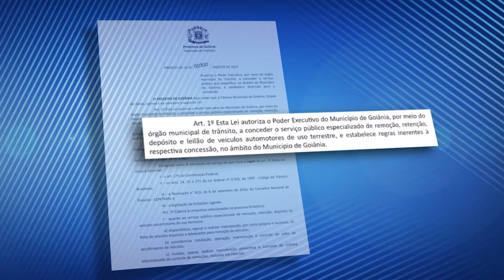Projeto autoriza licitação da prefeitura para retirar veículos abandonados das ruas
O Paço Municipal encaminhou à Câmara projeto que autoriza licitação para remover veículos abandonados das ruas da capital. Os carros, motos, caminhões e até mesmo caçambas serão levados para um depósito e depois leiloados. A licitação ficará a cargo da Secretaria Municipal de Mobilidade. O projeto segue para apreciação da Comissão de Constituição e Justiça.